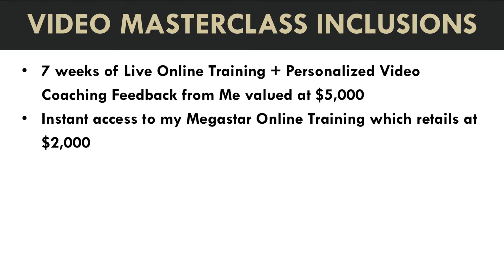Video Master Class